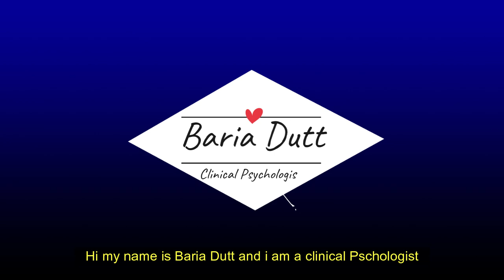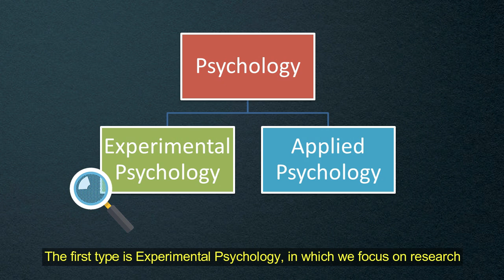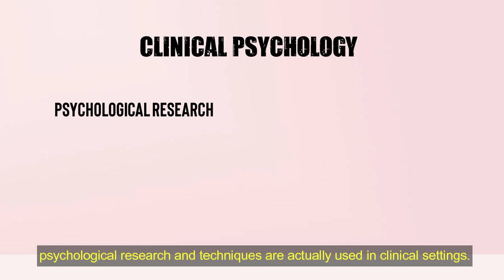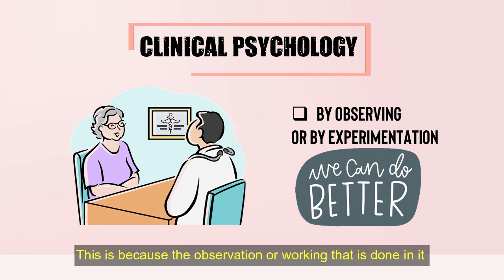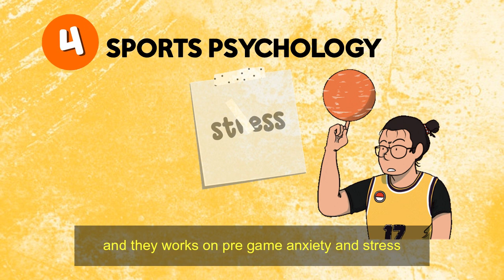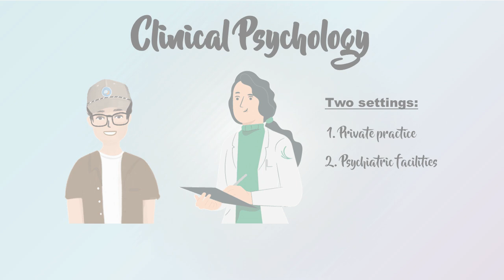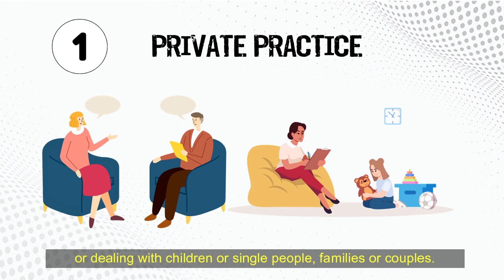Applied Psychology Vs Clinical Psychology | Differences and Careers | Urdu /Hindi | Psych Healers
In this video you will learn about the difference between Applied psychology and Clinical Psychology. This is one of the most common question. Many new students got confused between these two subjects when they want to apply for bs or ms Because some universities offer their program in applied Psychology and some offers their program in Clinical Psychology.